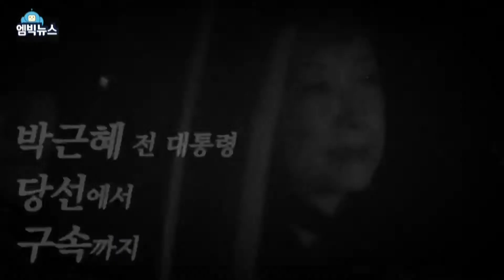[M Big] A song that is not easy to sing and no one can sing (announcer ver) 1 20170331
A song that is not easy to sing and no one can sing (announcer ver) 1